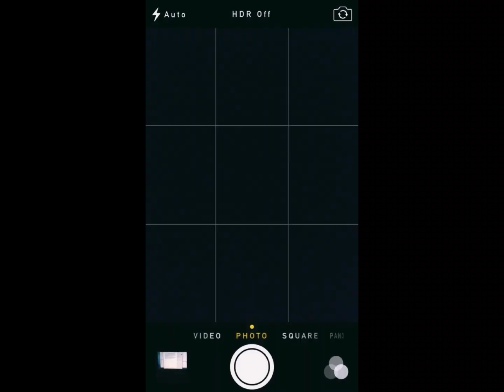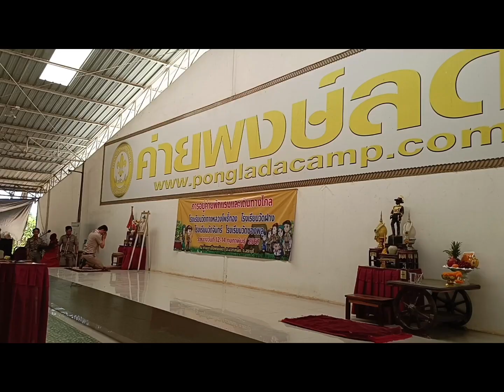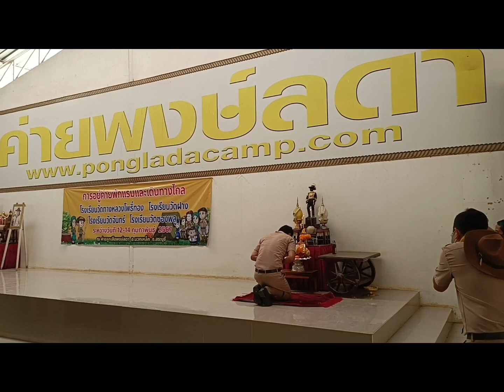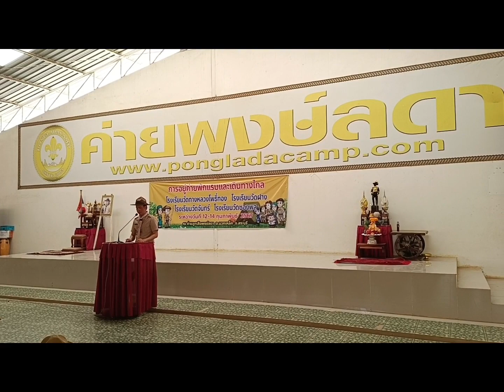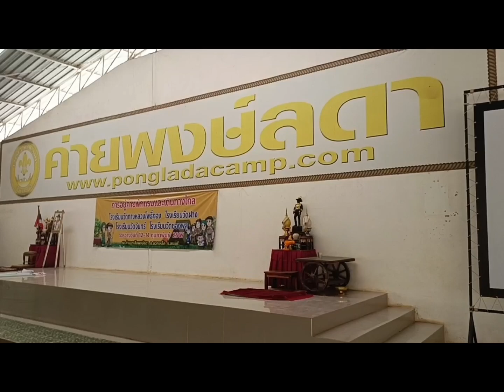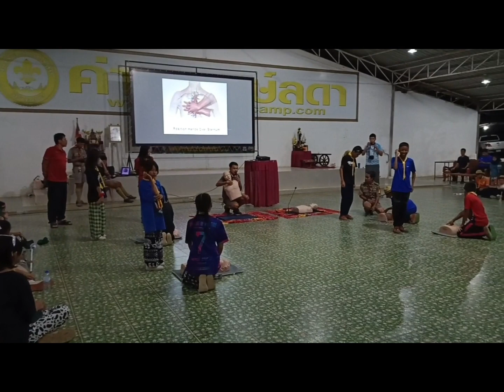EP.1การอยู่ค่ายพักแรมลูกเสือ-เนตรนารี ปีการศึกษา 2566ณ ค่ายพงษ์ลดา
ลองสร้างวิดีโอด้วยเครื่องมือแก้ไขวิดีโอฟรีอย่าง CapCut สิ!